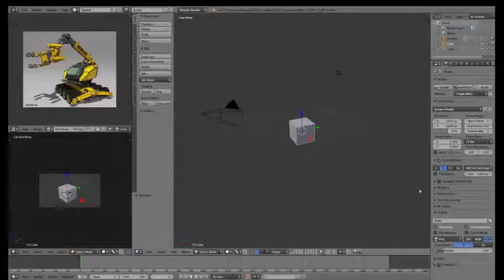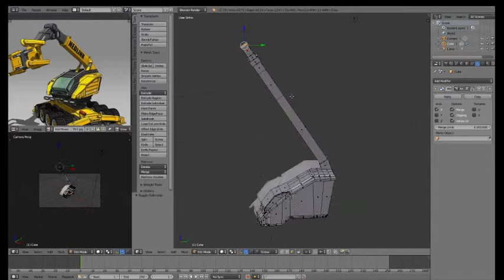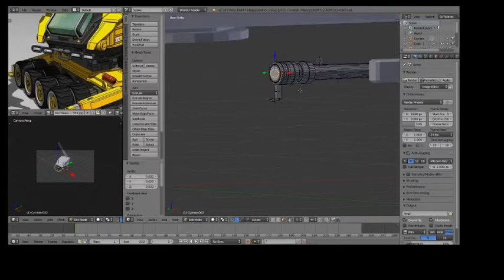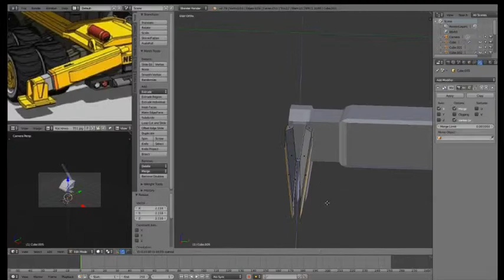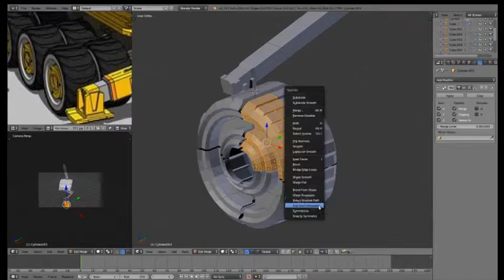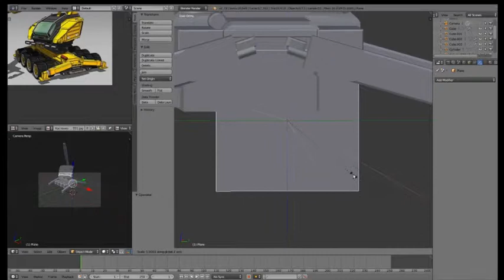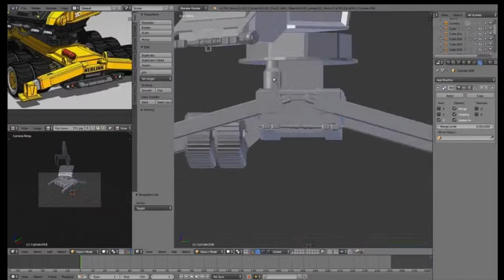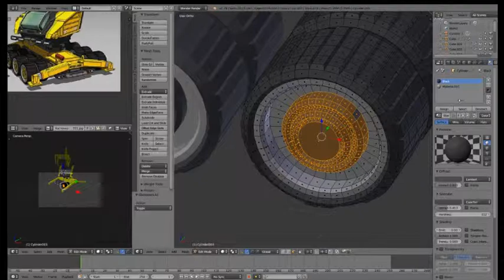[Tutorial Timelapse] Geometric Models Labs # 2019-Tut014 [HD] баштовий кран-навантажувач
Автор відео та 3D анімація: студент гр. КН-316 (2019) Костенко Сергій І.

Випуск № 2019-Tut014 (сезон 2019) "Просторовий об'єкт - баштовий кран-навантажувач (варіант № 351)".